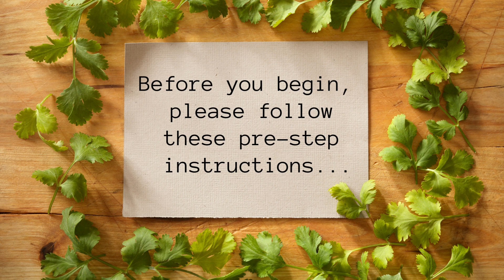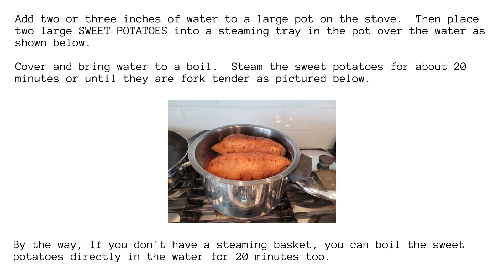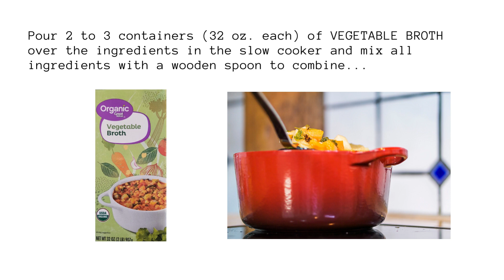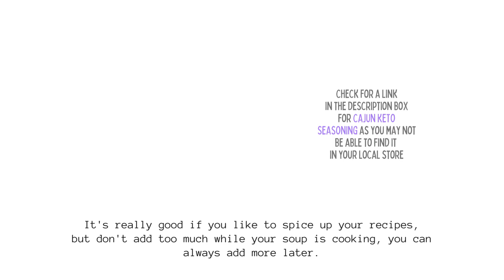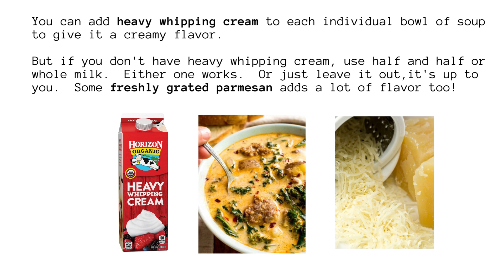"White Bean, Kale, and Italian Sausage Soup" - A Slow Cooker Recipe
Savory, delicious and nutritious this easy slow cooker kale and white bean soup is the perfect meal on a chilly autumn day.

You can add ground Italian sausage to give it extra flavor, but if you leave it out, this soup makes a great vegetarian meal option as well.  Enjoy!

Cajun Keto Seasoning
Slow Cooker
Wooden Spoons
Italian Seasonings
Steamer Pot
Serving Bowls
Salt & Pepper Grinders
Recipe Book
Slow Cooker Recipes
Kitchen Gadgets

Links to some of my PINTEREST Boards that may interest my crafty friends:
Looking for a fun gift for someone in your life? I have t-shirts, coffee mugs, Christmas ornaments, phone cases, office accessories, just to name a few!